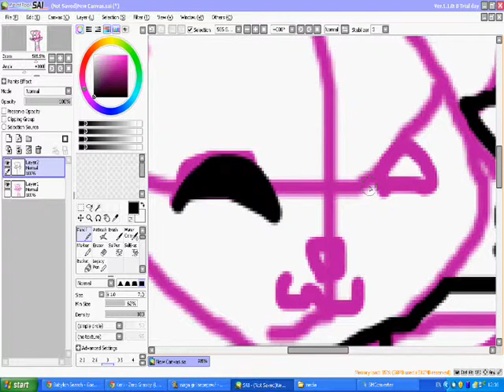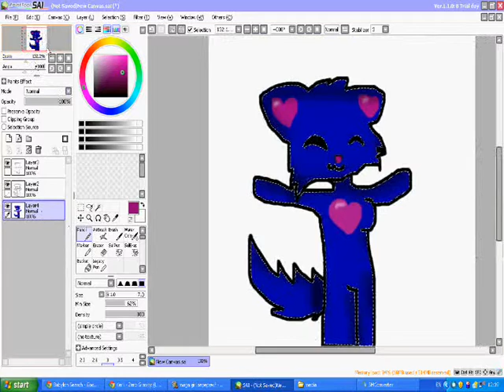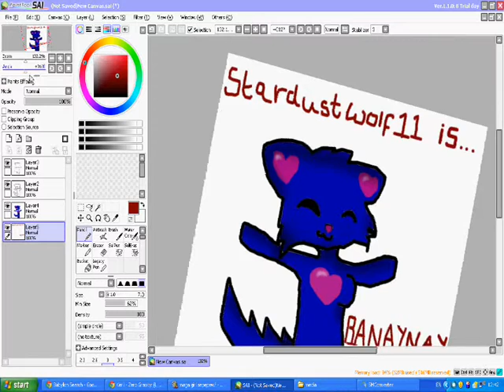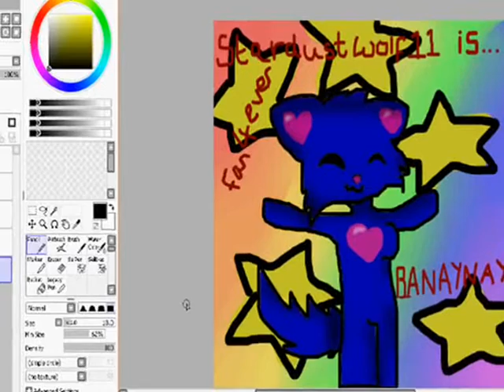Speedpaint For Stardustwolf11 (UPDATED).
I updated it, 1 because My Furonsa (can't spell) is diffrent. and 2 I have a better editing system and drawing system sooo, yeah :) Actual drawing time: 11 mins and 7 seconds.